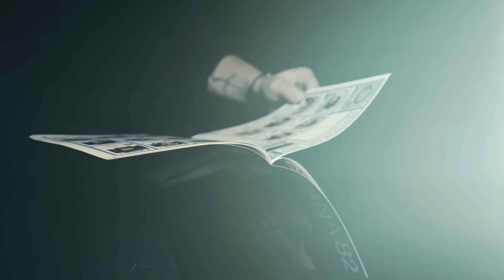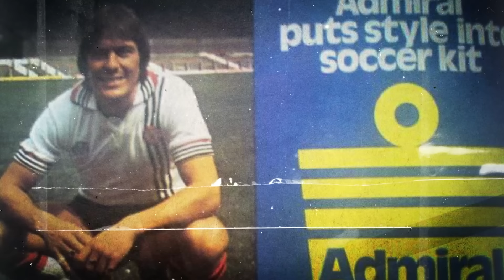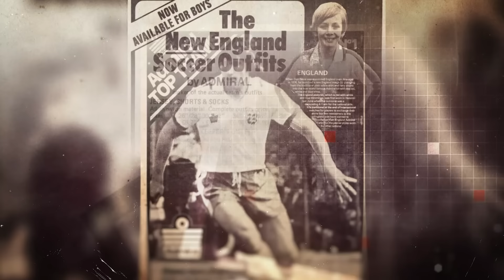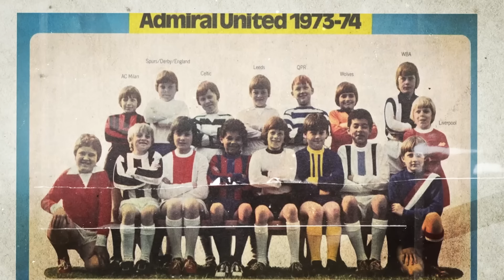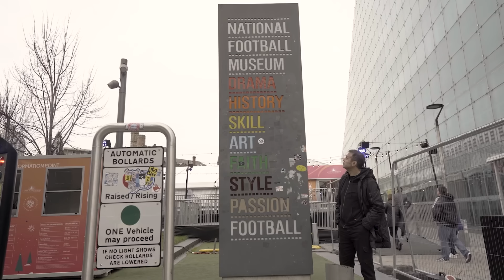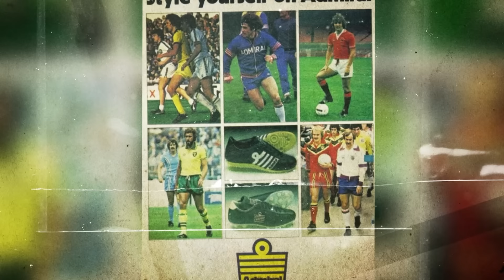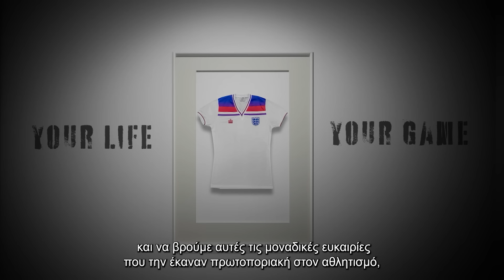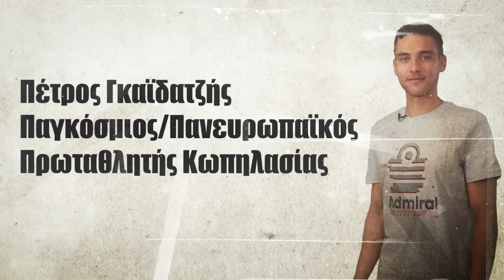The Admiral Football Heritage | Full Video